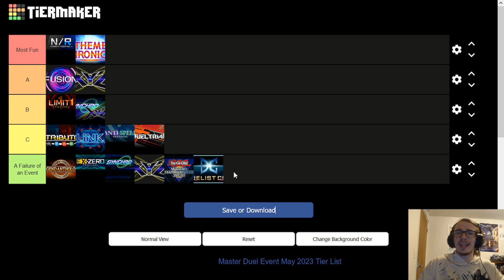The Biggest Problem in Yu-Gi-Oh Master Duel! It's Not The Bug, It's The Events/Festivals!